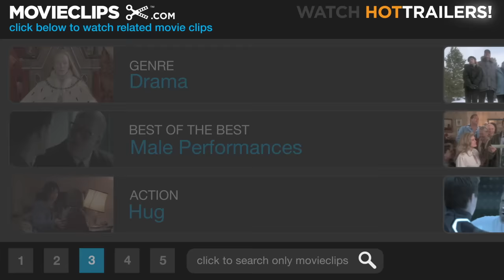Gravesite Visit - Legends of the Fall (4/8) Movie CLIP (1994) HD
CLIP DESCRIPTION:
Susannah (Julia Ormond) tries to console Tristan (Brad Pitt) at his brother's grave.

FILM DESCRIPTION:
The sweeping, melodramatic saga of three brothers, their powerful father, and a beautiful woman, the popular period drama Legends of the Fall presents a romanticized view of rugged masculinity against lush Montana scenery. Based on a novel by Jim Harrison, the film covers decades in the lives of Alfred (Aidan Quinn), Tristan (Brad Pitt), and Samuel (Henry Thomas) Ludlow, the sons of retired military man William Ludlow (Anthony Hopkins). Raised by the unorthodox Ludlow after the departure of their mother, the boys grow up close, sharing an appreciation of the land and a pioneering spirit. The family becomes divided, however, when young Sam enlists in World War I over his father's objections, and his brothers follow suit to protect him. Despite these efforts, Sam dies in battle, leaving Alfred and Tristan to return home and deal with the lingering torment. Further complicating matters is the presence of Sam's beautiful fianc

CREDITS:
Cast: Anthony Hopkins, Brad Pitt, Aidan Quinn, Gordon Tootoosis, Julia Ormond
Producers: Jane Bartelme, Sarah Caplan, Marshall Herskovitz, William D. Wittliff, Edward Zwick, Patrick Crowley
Screenwriters: William D. Wittliff, Susan Shilliday, Jim Harrison